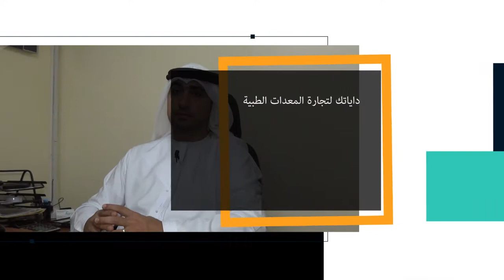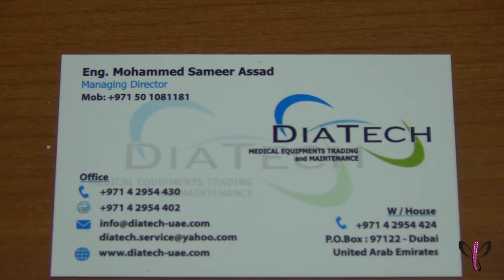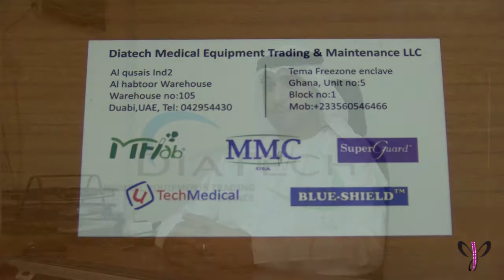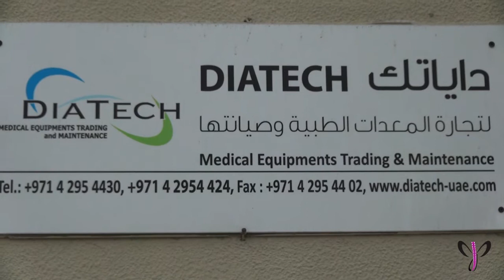دياتك لتجارة المعدات الطبية